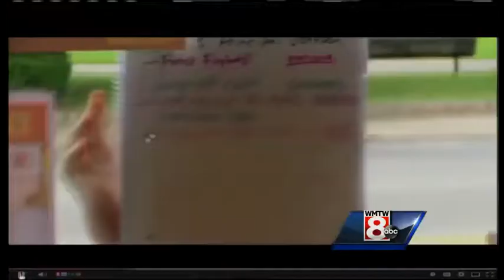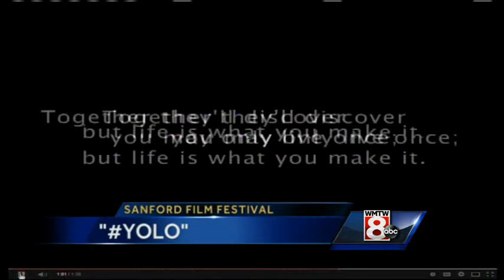Sanford International Film Festival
37 films from all over the world and right here in Maine will be showing in Sanford this weekend for the inaugural Sanford International Film Festival.